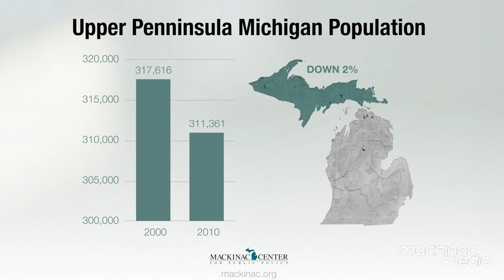Hugo Eyzaguirre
Economist Hugo Eyzaguirre discusses how raising the minimum wage will hurt emerging local economies.